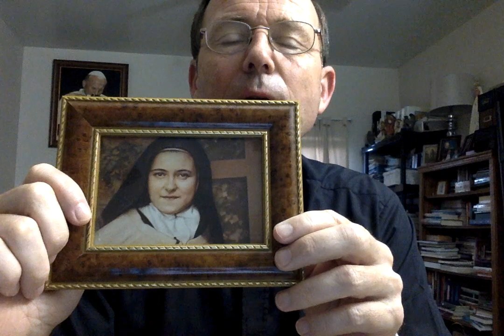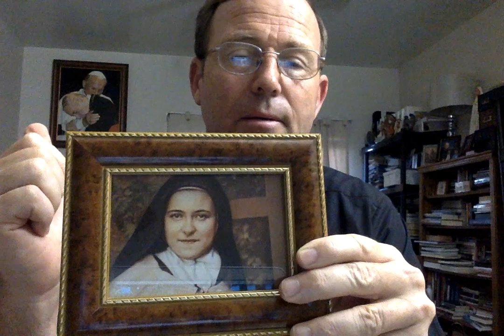THE LITTLE WAY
ST. THERESE OF LISIEUX